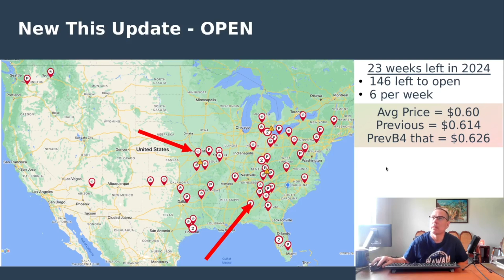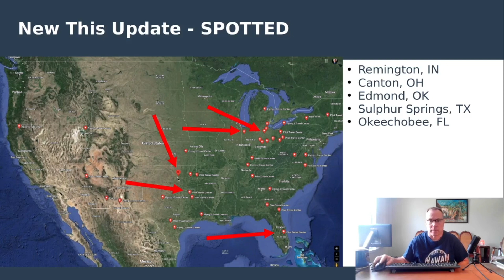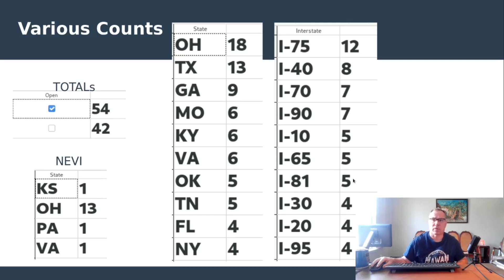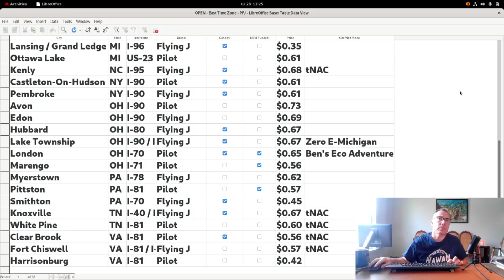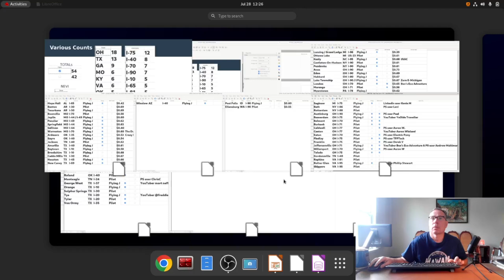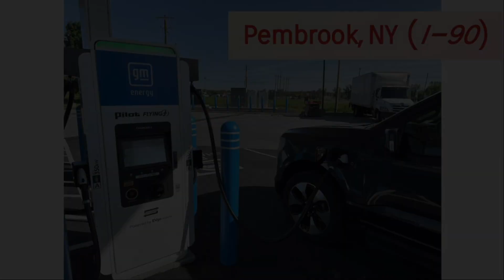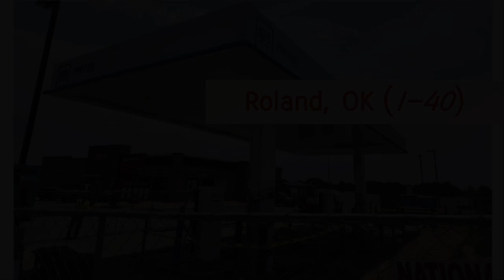gm energy - Pilot / Flying J Update #27 (Electric Vehicle Charging)